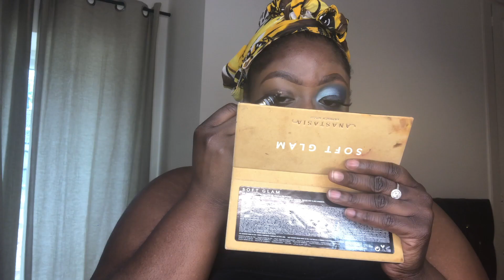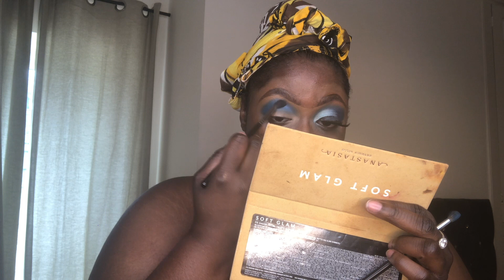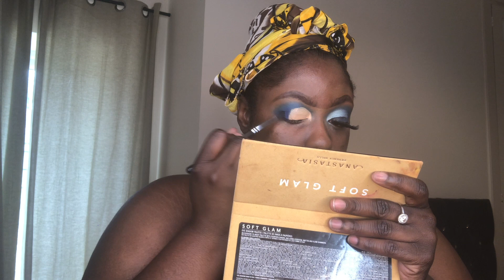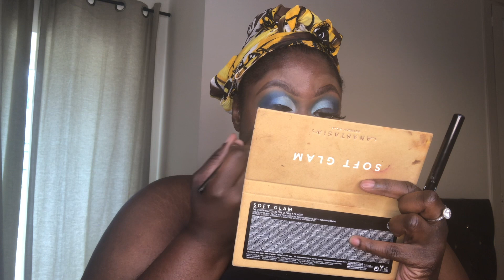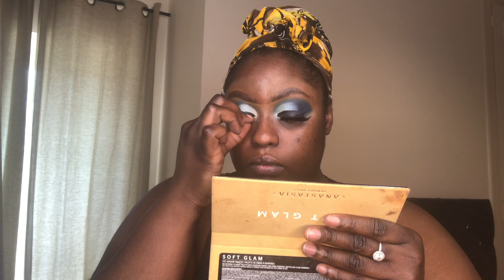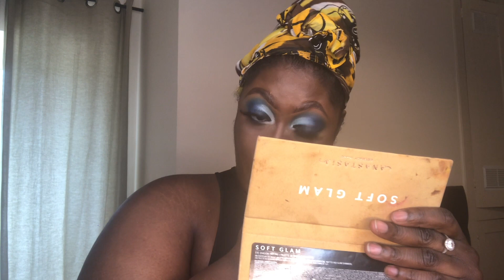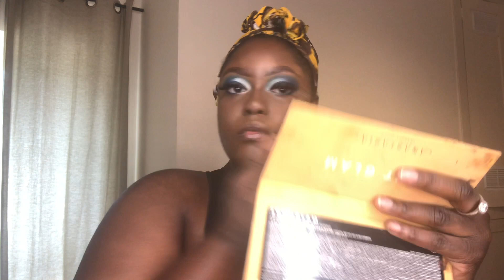FEELING BLUE | ABRAFI B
PRIMER
Lait Creme Concentrate
Becca Ever Matte Primer

BROWS
Benefit Precisely  My Brows Pencil 05
LA Pro Concealer in Chestnut

EYES
Morphe x James Charles Palette
NYX Matte Liner
Bri’a Lashes in Eunique, Honey
Charlotte Tilbury Deluxe Fat Mascara

BASE
NARS Longwear Foundation in Namibia
Nars Radiant Creamy Concealer in Amande
Huda Beauty Easy Bake Loose Powder in Blondie
Makeup Revelution Bronzer in Dark
Sleek Blush in Coral
Kiko Highlighter

LIPS
Random Brown Liner
Koko Super Hydro Lipgloss 17

beauty IG - @beautybyabrafi
personal IG - @abrafi.b

M Y  F O U N D A T I O N  C O L O U R S

nars - namibia
mac studio fix - nw47
maybelline matte + poreless - 360/358